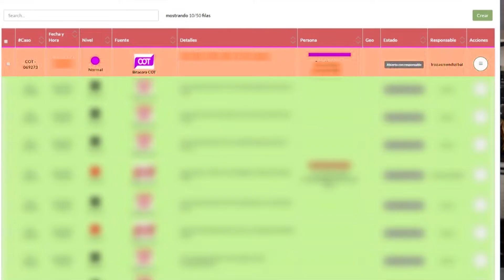Persecución y vuelco en Tigre: así atraparon a la banda que robó en el barrio Altamira